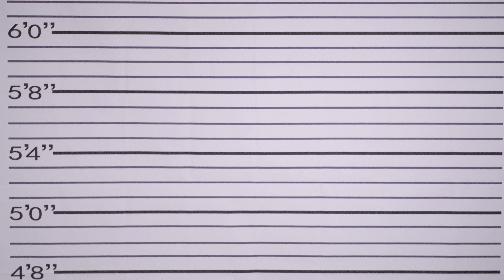Andrew Leahey & the Homestead - "Guilty Man" (Official Video)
Directed by Jace Kartye. Written by Andrew Leahey. Released by Mule Kick Records.

Hear "Guilty Man" on Andrew Leahey & the Homestead's album "American Static, Vol. 1."

LYRICS:
I keep a lookout
You bet I notice
The kind of girl who brings the world into focus
I’ve been in favor
I've been a fan
Of turning fires that are burning to eleven
But if we’re playing games of hide and seek, you and me
But if the words we say are different than the ones we mean
It's getting tough to
Get enough of you
If it’s a crime to spend the time
It takes to love you
Then

I am a guilty man
I turn my own self in

You rattle heavy
You shine electric￼
You’re kissing babies ￼like you‘ve run for reelection
I’d join the campaign￼
I’d vote the ticket
Let my reservations die and take my paid vacation with it￼
But if a running mate is the last thing that you could need￼
I know I’m leaving
My prints at the scene and
If it‘s a crime to spend my time still believing
Then

Call up the lawyers again

But if I am finding￼
No alibis and￼
Only unwelcome in the cell I’m doing time in
Then you know I am
If no kind of love’s innocent